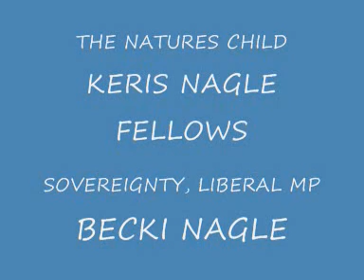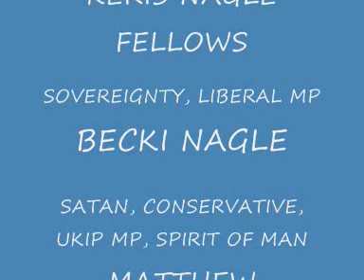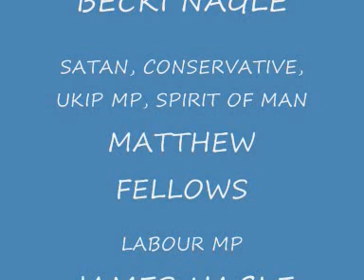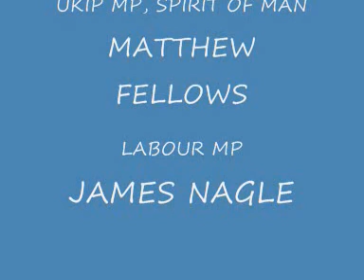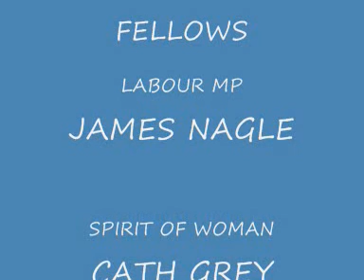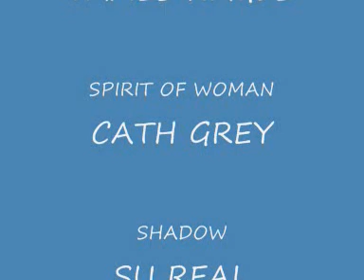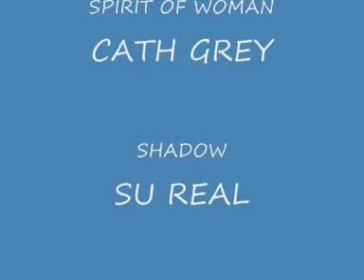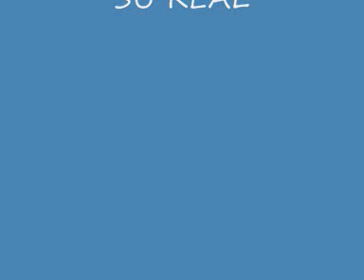THE RETURN OF SOVEREIGNTY PART 2 BY MATTHEW FELLOWS